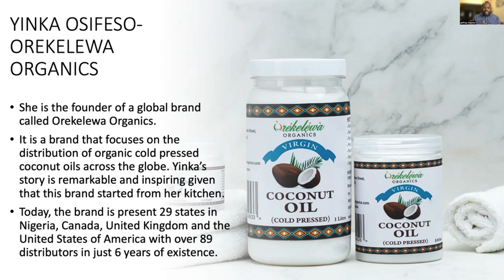How to turn any product into a global brand. An interview with Yinka Osifeso of Orekelewa Organics.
I had the privilege of having as a guest a phenomenal entrepreneur in the person of Yinka Osifeso. She is the founder of a global brand called Orekelewa Organics. It is a brand that focuses on the distribution of organic cold pressed coconut oils across the globe. Yinka’s story is remarkable and inspiring given that this brand started from her kitchen. Today, the brand is present 29 states in Nigeria, Canada, United Kingdom and the United States of America with over 89 distributors in just 6 years of existence.